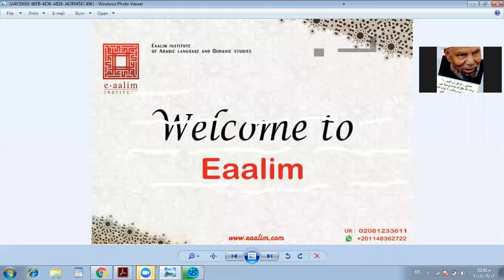Ealim Aysha - Surah Ash-Shams ayat 10 to 15